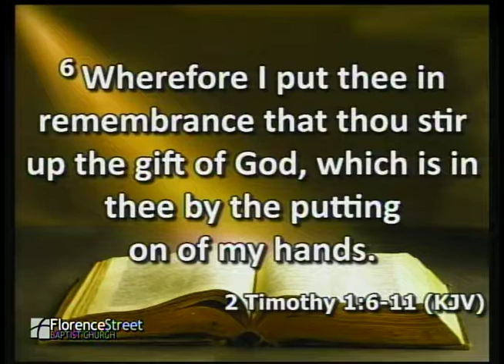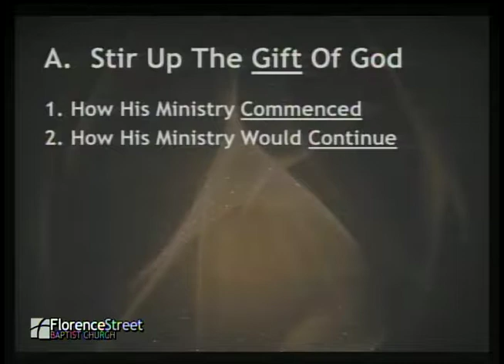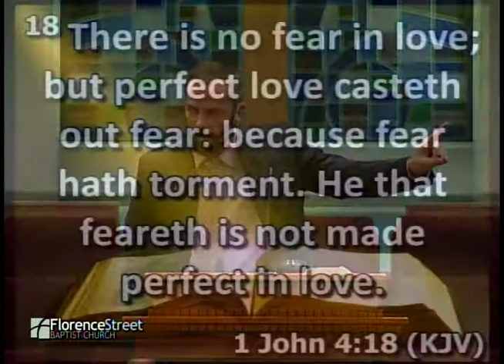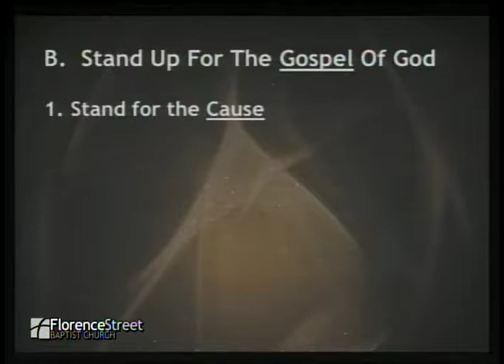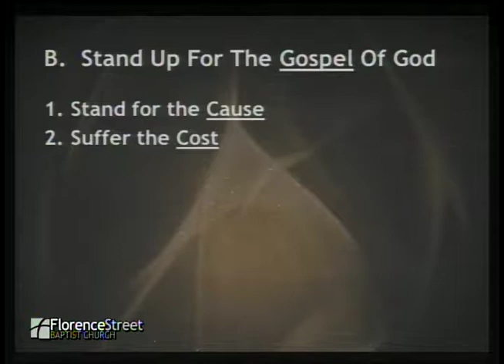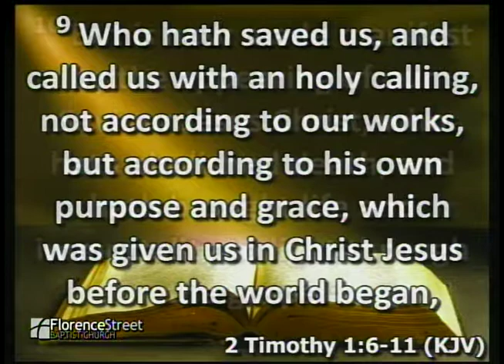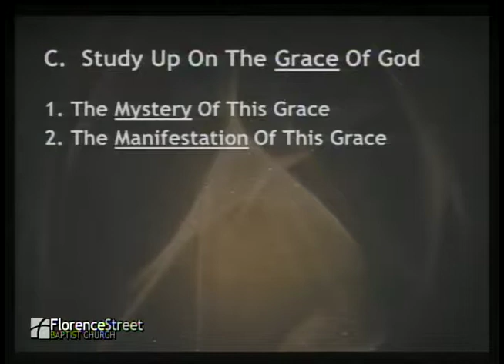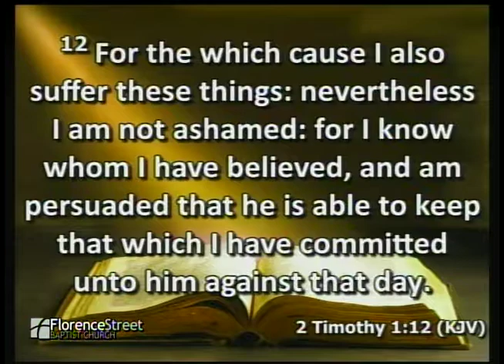January 14, 2018 "Lighting the Fires of an Effective Ministry"